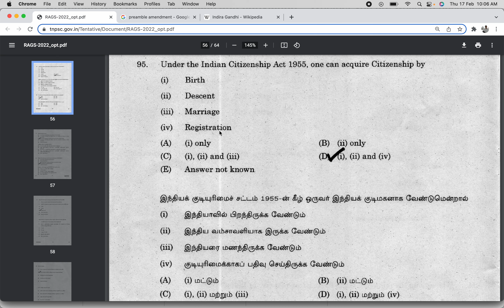Indian Citizenship Act 1955